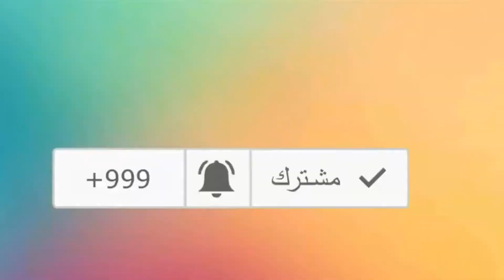سر استحمام الاثرياء بدم الغزلان !! ولماذا هذه العادة منتشرة بين أثرياء روسيا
سر استحمام  بوتين بدم الغزلان !! ولماذا هذه العادة منتشرة بين أثرياء روسيا
اذا اعجبكم الفبديو  انشروه لتعم الفائدة وانتظر تعليكتكم على الفيديو لان رايكم مهم لنا

الموظ
مسك الطهارة الابيض
غزال بالانجليزي
حيوان يستخرج منه المسك
غزال المسك
البندقية
عطور المسك
عطر المسك الابيض

 قالت تقارير روسية، إن أحد أكثر الأشياء المفضلة لدى الرئيس فلاديمير بوتين، هي أخذ حمام بدماء الغزلان المستخرجة من قرونها، باعتبارها إكسيراً للتوستسترون (هرمون الذكورة) مما يعزز صحة الرجال ونشاطهم، وفقاً للتقليد القديم.

وتحدثت وسائل الإعلام المحلية عن تجهيز حوالى 70 كيلوغراماً من قرون الوعل لتكون تحت تصرف الرئيس الروسي بوتين، قبيل زيارته جبال آلتاي في سيبيريا، بينما سبق وأن أدانت جمعيات حقوق الحيوان ذلك ووصفته بـ"التصرف البربري الذي ينطوي على قطع قرون هذه الحيوانات من دون تخدير، لاستخراج ما يعرف بالفياغرا الطبيعية". و"مصافحة بوتين"، كوكتيل اخترعته إحدى الحانات في مدينة نوفوسيبيرسك الروسية يضم حليباً وحبات وأعشاباً من سيبيريا كما يصفه مقال نشرته صحيفة "ريبابليك" الإلكترونية.

وتشير الصحيفة إلى أن هذا الكوكتيل يضم أيضاً عنصراً خاصاً، وهو شراب قرون أيل سيبيريا الذي يتركز في منطقة آلتاي جنوب سيبيريا. ويعرف هذا الشراب بفوائده على الصحة الجنسية للرجال ويحظى بإعجاب كبار المسؤولين الروس، بمن فيهم الرئيس، فلاديمير بوتين، ورئيس الوزراء، دميتري مدفيديف، ورئيس مجلس الدوما (النواب)، فياتشيسلاف فولودين، وفق الصحيفة. ويعيد كاتب المقال قارئه إلى عام 2003، عندما ذهب بوتين إلى آلتاي لقضاء عطلته برفقة أسرته، وزار خلالها إحدى مزارع الآيل واهتم كثيراً باستخدام قرون الآيل لأغراض علاجية. ومنذ ذلك الوقت أصبح بوتين ضيفاً كثير التردد على استراحة مملوكة لعملاق الغاز الروسي "غازبروم" في آلتاي، وحتى أصبح يزورها بضع مرات في أقل من عام في بعض الأحيان.

وفي عام 2015، استضاف بوتين في آلتاي صديقه رئيس الوزراء الإيطالي الأسبق، سيلفيو برلسكوني، الذي زار روسيا "في محاولة لتسوية العلاقات بين روسيا والولايات المتحدة والاتحاد الأوروبي"، ولكن الزيارة تضمنت أيضاً برنامجاً "غير رسمي" شمل عرضاً للرقص الشعبي وصيد السمك واستحماماً في دم قرون الآيل، وفق تقارير صحافية.